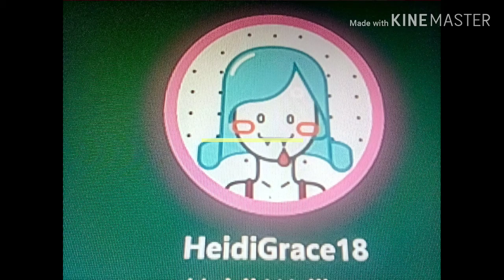Dusk till dawn backstory????